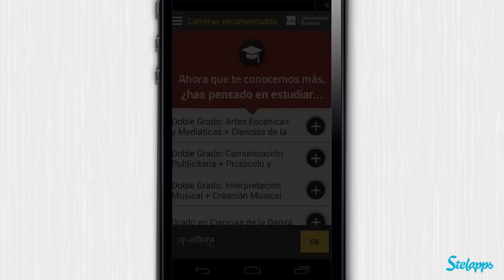qUEstions PAU [Android] Video review by Stelapps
¡Triunfa en la PAU!

La Universidad Europea (UE) presenta Questions PAU, la forma más divertida para preparar tu examen de selectividad. Un juego de preguntas y respuestas tipo quiz, al más puro estilo del Trivial, donde podrás retar a tus amigos y entrenar para la PAU. Si te gusta el Triviados, te lo pasas bien con el Atriviate o el Trivizz, Questions PAU es el juego que estás buscando para conseguir una buena nota de selectividad.

Ventajas

El juego de trivial más divertido y útil.
Reta a tus amigos.
Aprende el temario de selectividad sin apenas darte cuenta.
Comodines geniales con los que atacar a tus rivales y defenderte.

Desventajas

Que te lancen un comodín de miopía cuando estás en la cresta de la ola :(